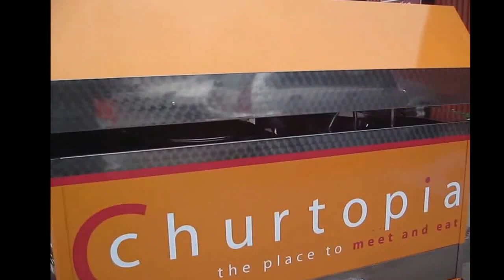design innovation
See 2 of our innovative designs in operation. We can design to meet your needs. see us